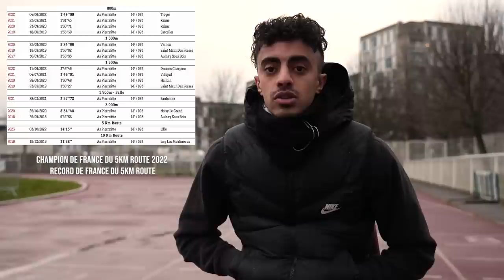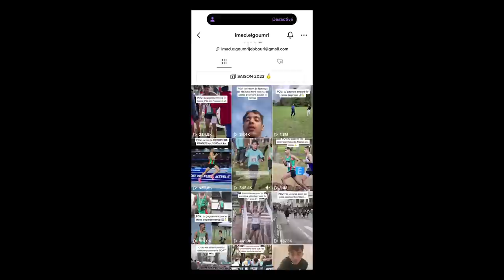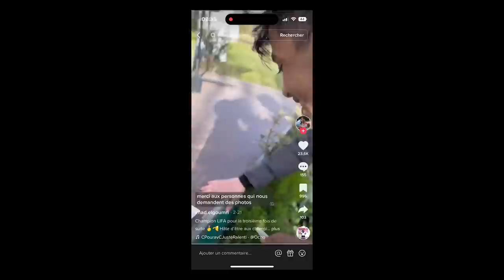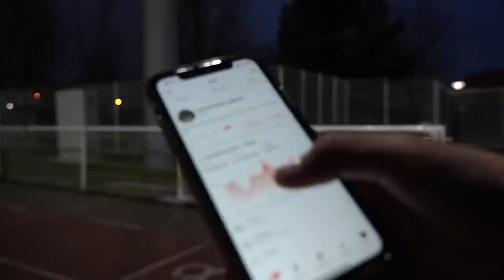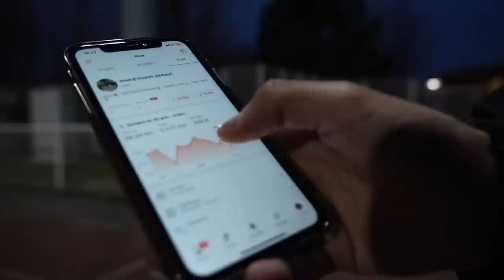Reportage - La génération dorée de Pierrefitte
A l’heure ou tous les meilleurs athlètes Français sont en pleine préparation des JO de Paris 2024, les plus jeunes générations se projettent déjà vers les Jeux Olympiques de Los Angeles, en 2028. C’est notamment le cas de Gabriel, Ylies et Imad, les trois pépites de l’athlétisme à Pierrefitte.
Entrainés depuis leurs débuts par Slim Ghomrasni, ce trio ne cesse progresser. Record de France du 5km par Ylies, victoire d’Imad sur les championnats de France de cross-country en 2022, 3 podiums nationaux pour Gabriel en 2022 : voici le bref résumé de la success story qui s’écrit jour après jour au nord de Paris.

Nous avons eu le chance de les suivre pendant 3 jours dans l’ultime ligne droite de leur préparation pour les championnats de France de cross, le 12 mars, à Carhaix (en dehors d’Ylies, en reprise après une tendinite qui l’a contraint à faire l’impasse sur la saison de cross).

Entre bienveillance, complémentarité et épanouissement : plongez au coeur de la génération dorée de l’AS Pierrefitte.

Tournage : Oriane Miton / Vincent Kermarec
Montage : Oriane Miton

Contenu réalisé en partenariat avec Top4Running